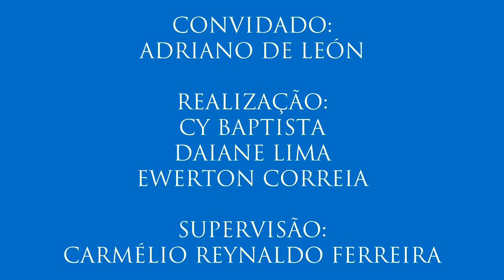IV Colóquio de Diversidade Sexual, com Adriano de León - 11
11- Transexuais e universidade
Neste vídeo, o professor fala sobre transexualidade e a presença de transexuais nas universidades.
- Décimo-primeiro vídeo do colóquio realizado para a disciplina Jornalismo e Cidadania com o professor Adriano de León (do Programa de Pós-Graduação em Sociologia da Universidade Federal da Paraíba) no dia 2 de maio de 2016. Organização de Cy Baptista, Daiane Lima e Ewerton Correia. Supervisão: Carmélio Reynaldo Ferreira.